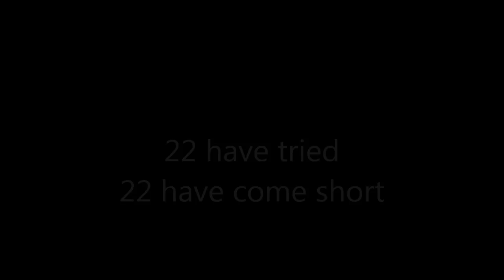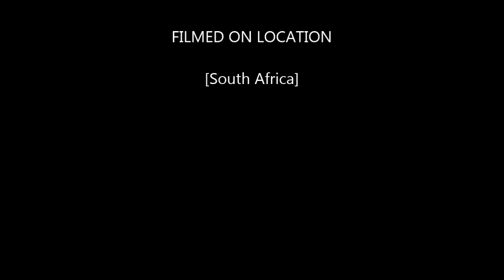Nomeva Song by Nomeva Ndongeni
9 Days to go before South Africa witnesses a Xolisani Ndongeni fighting for the first time in Cape Town. He will be fighting in the first ever fight in Stellenbosch. Nomeva's trademark song and boxing style will get the city lit.

Pre fight ticket sales will start on Wednesday. You can contact myself or Mzoli Mzoli Dabane Ka Tempi to purchase. Those stables that have Boxers participating will also have their tickets delivered to them by latest Friday.

1. Boxer of the year 2016
2. PBL Winner
3. Former undefeated SA Lightweight Champion.
4. Former undefeated SA Jr Lightweight champion
5. Former undefeated IBO Lightweight champion
6. Former undefeated IBO international champion
7. Former undefeated WBA Pan African champion
8. Former Eastern Cape Jr Lightweight champion
9. Currently undefeated SA lightweight with 22 - 0 record.
Let us go and support our very own champion Nomeva Xolisani Snr Ndongeni

Venue: Coetzenberg Sports Centre, Stellenboch University
Date 28 May 2017
Admission R100
Doors open at 12